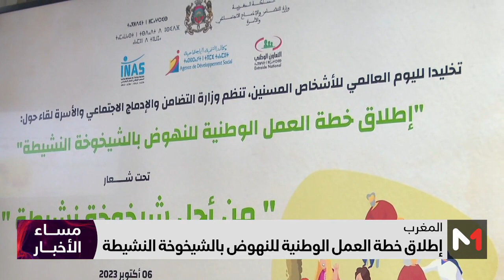إطلاق خطة العمل الوطنية للنهوض بالشيخوخة النشيطة